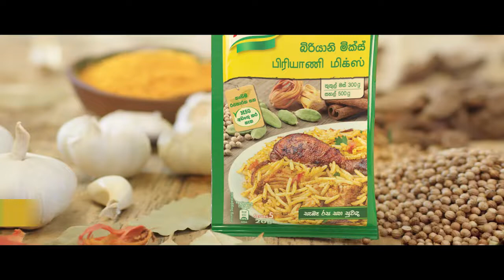මේ රටේ මිනිස්සුන්ට මේ වෙලේ ඕනේ 20 වෙනි සංශෝධනය ද? තෙල් ද? පෙට්‍රල් | Breaking.lk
මේ රටේ මිනිස්සුන්ට මේ වෙලේ ඕනේ 20 වෙනි සංශෝධනය ද? තෙල් ද? පෙට්‍රල්